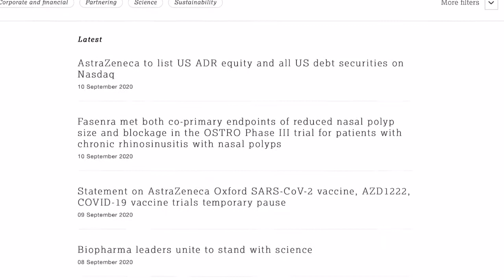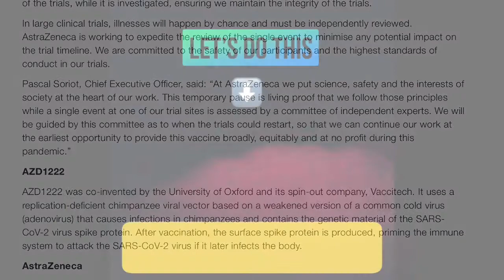India pauses trials of COVID-19 vaccine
Serum Institute of India has put on hold trials of AstraZeneca's potential COVID -19 vaccine in the country until the British drugmaker restarts them, the company said on Thursday.

"We are reviewing the situation and pausing India trials," Serum, the world's biggest vaccine manufacturer by volume, said in a brief statement.

AstraZeneca said on Tuesday it had paused trials of its experimental coronavirus vaccine following an unexplained illness in a study participant, but its partner Serum said on Wednesday that trials in India were still ongoing.